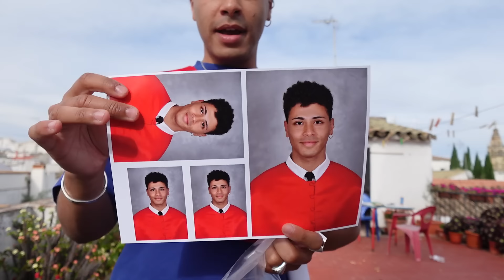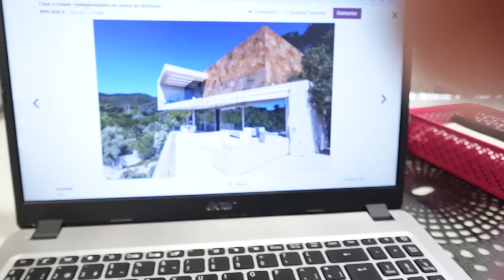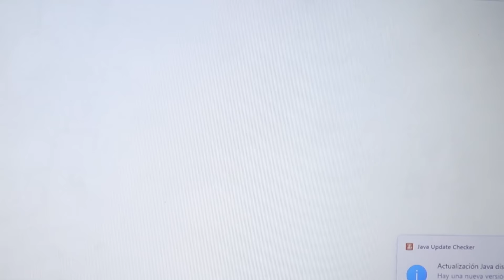Me toca el EUROMILLON Me gradúo de LA UNIVERSIDAD y me f*mo un p*rro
En este nuevo vídeo os traigo un Vlog de los que están siendo los días más caóticos de lo que va de año, os vais a echar unas risas seguro o al menos entreteneros con mi empantallada mental